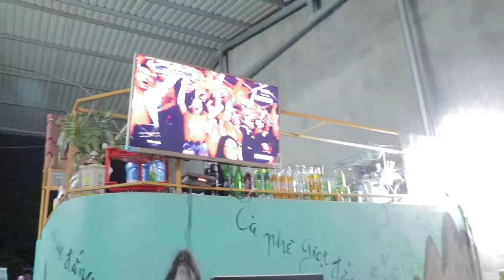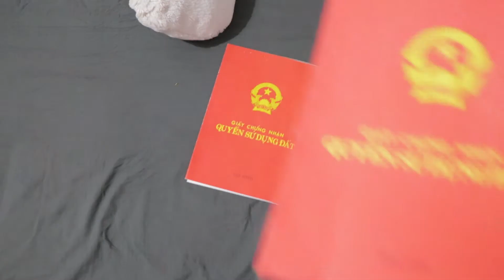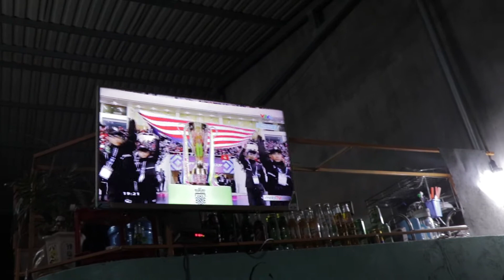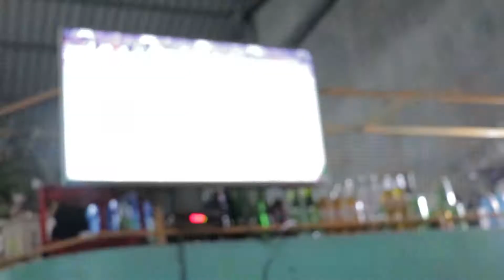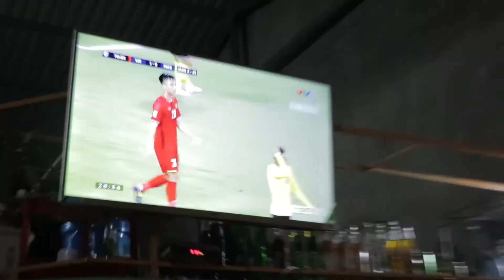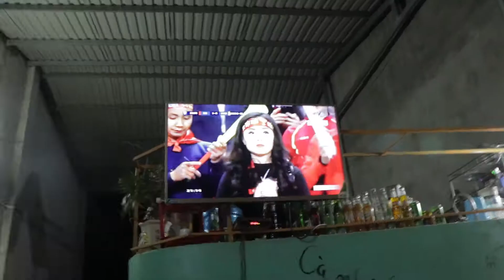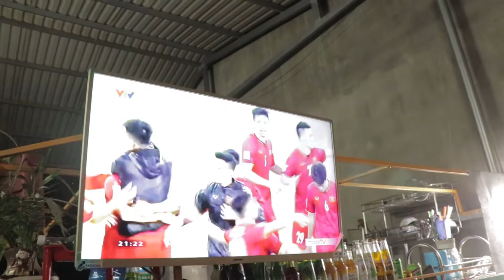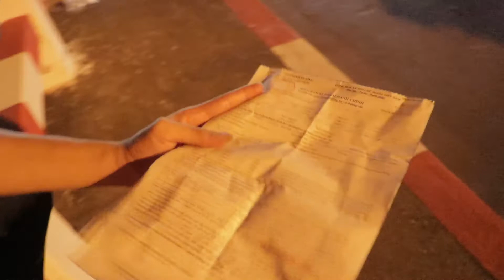Trịnh Minh Kỳ | Đón ngày việt nam vô địch AFF CUP 2018 - Vietnam football CHAMPION AFF CUP 2018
SUP KÊNH ĐỂ THEO DÕI NHỮNG VIDEO MỚI NHẤT TIẾP THEO NHÉ!.

→ Commen cho mình biết các bạn muốn xem video tiếp theo là thể loại ji nhé!

Link Đăng Ký (Miễn phí)